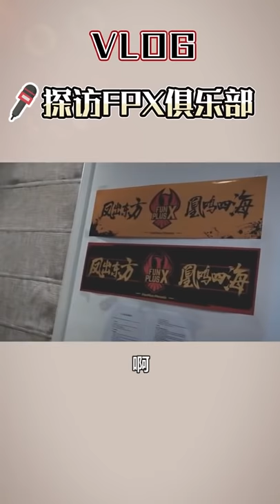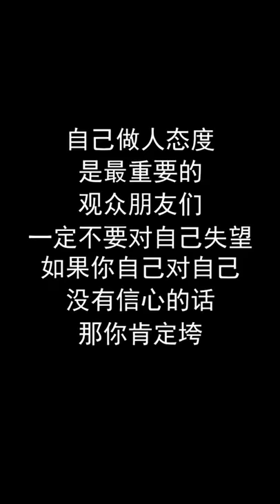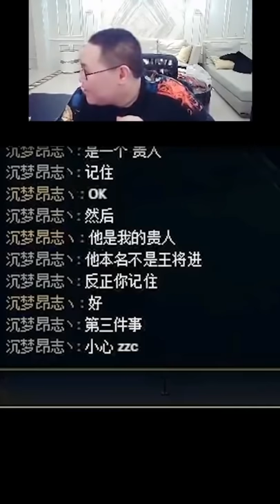爆笑抖音合集！PDD的抖音里都是些什么鬼？看完我裂开了！